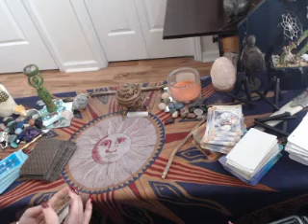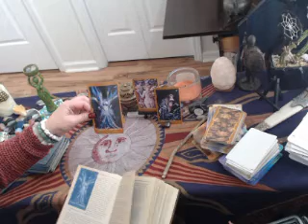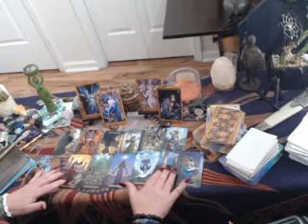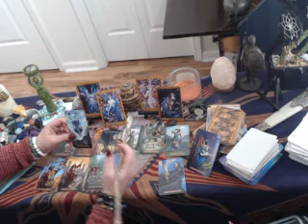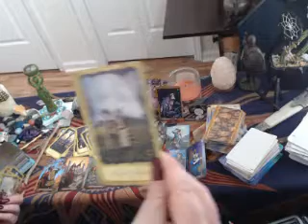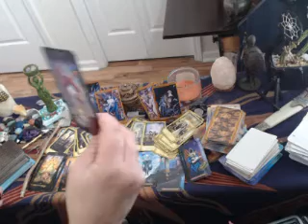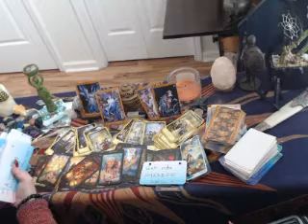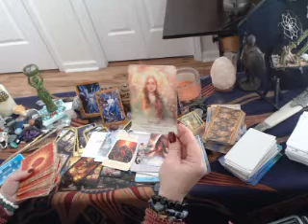AQUARIUS WEEKLY UNION IS NEAR HIGH PRIESTESS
inner child healing coaching, tarot readings intuitive, reiki healing. Twin flam advice, email Good karma donations made by paypal to email address please be sure to comment your spiritual experience on this journey ** Personal readings this month 20.00 paypal Inner Child healing /Coaching 5 sessions 30.00 Energy healing email for details I also recommend visit her other videos on spirit animal, plant etc. For more info on Twin flame journey see Sophias jupiter11:11